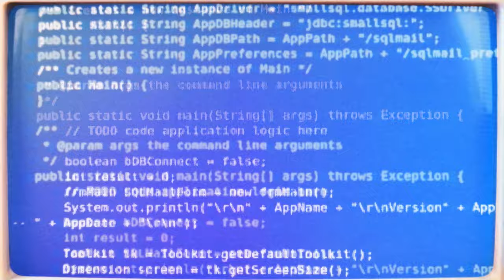Josh Fudge - Hello (Official Video)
HELLO ladies and gentlemen, and welcome to the era of Technicolor 📺🌈

Director/Editor/Animator: Johnny Chew
Set Decorator: Mia Chew
Director of Photography: Justin Gaar
Key Grip: Nico Van Den Berg
Wardrobe Stylist: Ali Mullin
Video Commissioner: Cheyenne Miller
Record Label: AWAL